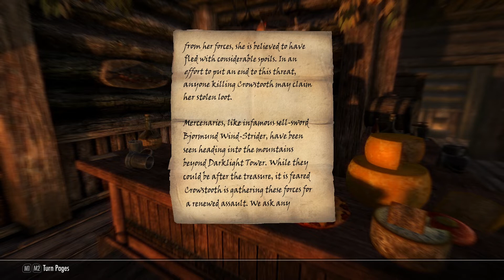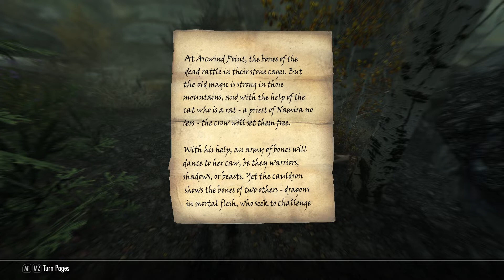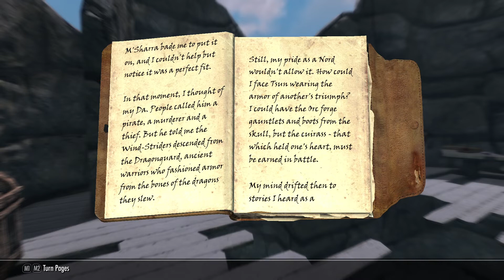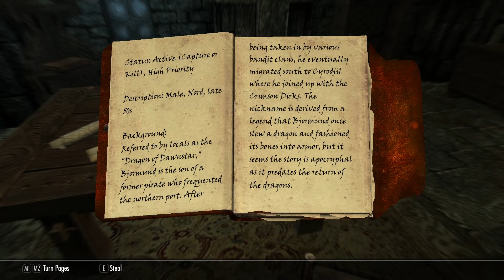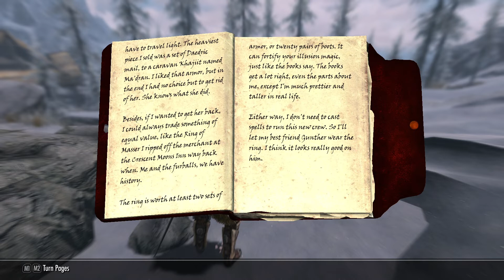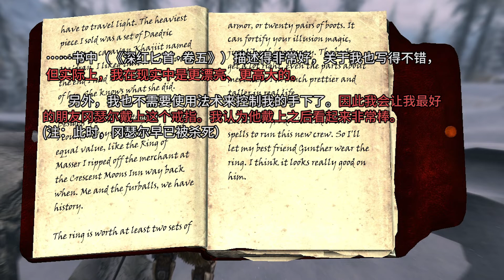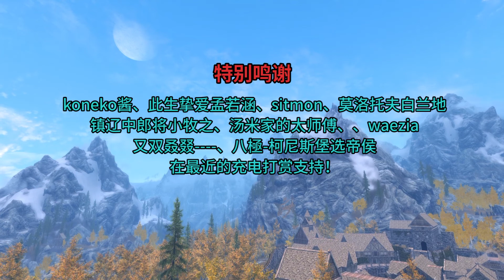《上古卷轴5：周年版》新增支线流程解说（20）两件高级护甲